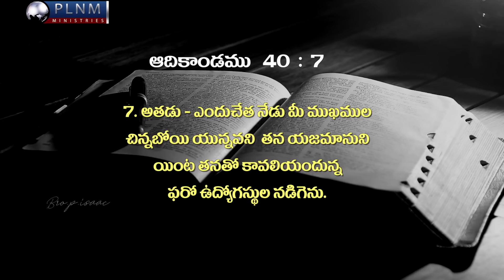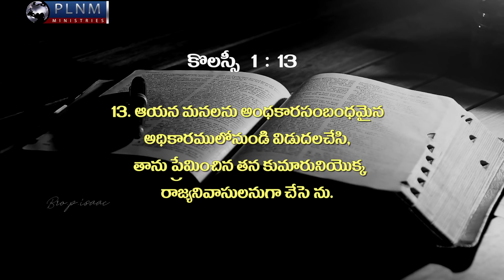అంశం : చింతించకు ప్రార్ధించు ( రెండవ భాగము )